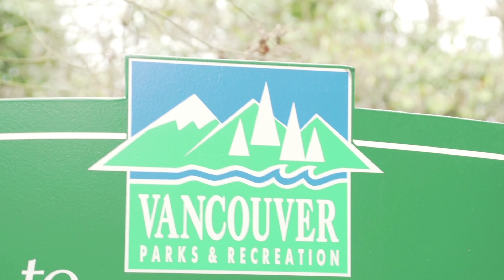24/604 - L-Street - Get your Butt Outside Vancouver!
Levi Hildebrand takes to Stanley Park for your answers to why it's important to get outside and enjoy our city.

24/604 will introduce you to adventurous activities, amazing food, and exciting night spots that make up the gems of the city. Like the friend you call who is filled with great ideas, our hosts will be your best resource to discover these incredible places and adventures.

24/604 is a Red Line Media Inc. Production.